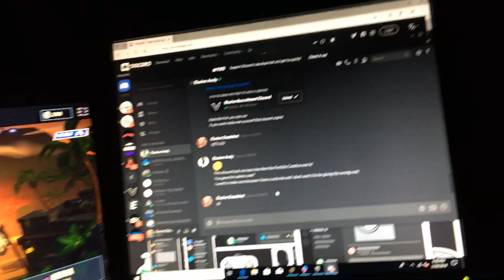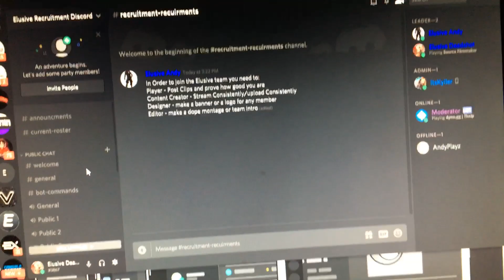JOIN UP ON MY NEW DISCORD ! WeAreElusive NEW ELUSIVE GRINDERS CHAT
introducing the official Grinders Disccord this is also a way for u to grow so join up 🥰 ( Like + Retweet )‬